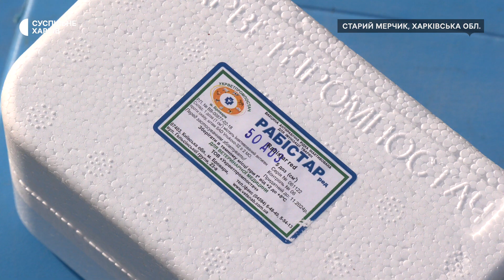Як у Старому Мерчику на Харківщині щеплять тварин від сказу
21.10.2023. Останній випадок сказу кішки виявили у Старому Мерчику, говорить директорка обласного центру контролю та профілактики хвороб Любов Махота. За її словами, від початку року на Харківщині зафіксували 47 випадків зараження тварин сказом. Зараз скажених тварини фіксують у всіх районах області, каже вона. Нині у Старому Мерчику діють карантинні обмеження та проводять вакцинацію тварин

Репортерка: Олена Клименко
Оператор: Денис Фатьянов
Режисер монтажу: Анатолій Мажора